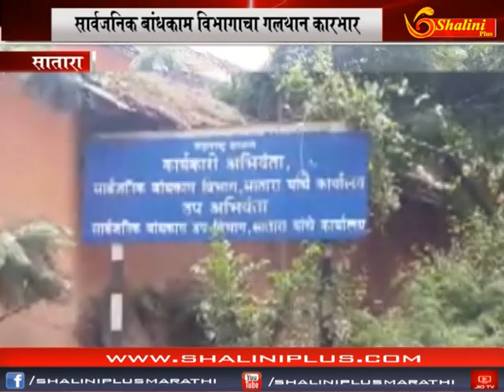सातारा - सार्वजनिक बांधकाम विभागाचा गलथान कारभार भाग ०२